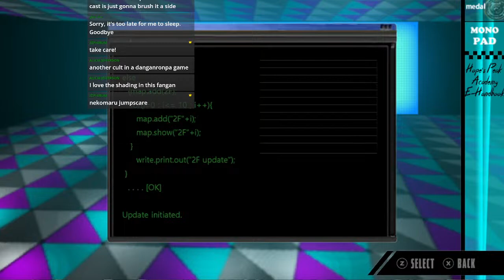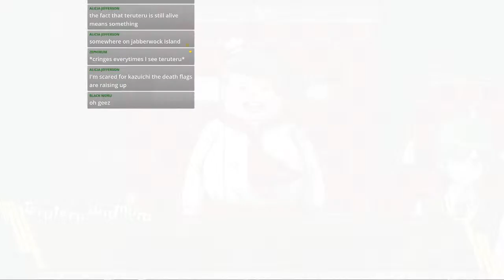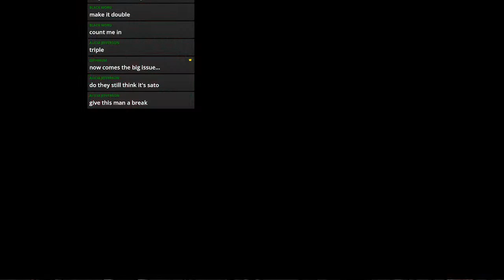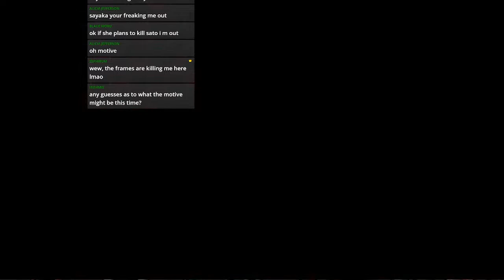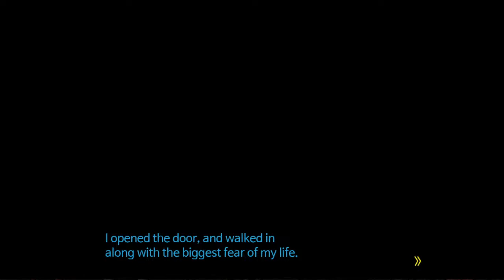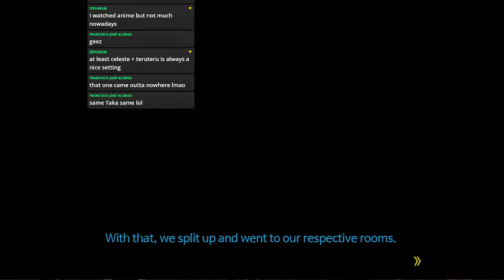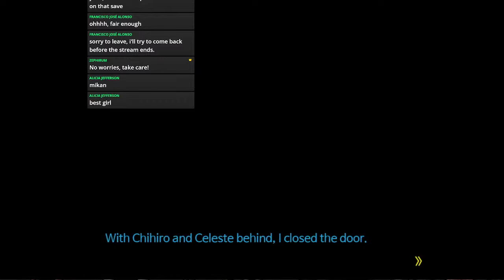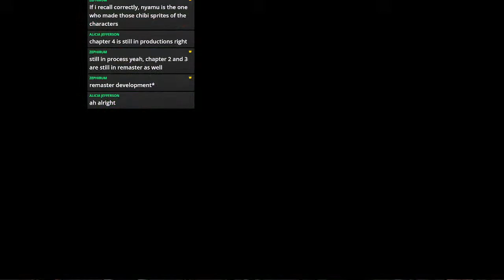Danganronpa Croxx - Chapter 3 [Motive Reveal] (Eng Sub)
I won't give much context on what's about to happen, just hope you have a nice day out there and enjoy the ride💖!